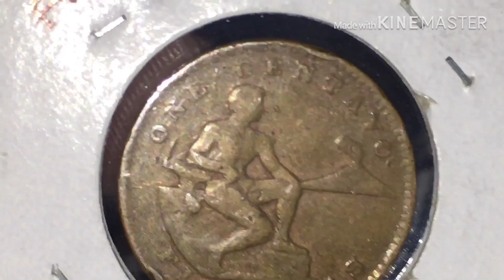Magkano one centavo 1937 USPI coin?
Buy & Sell store.